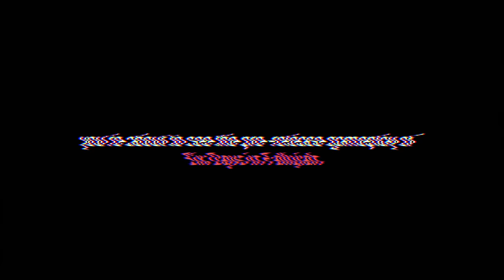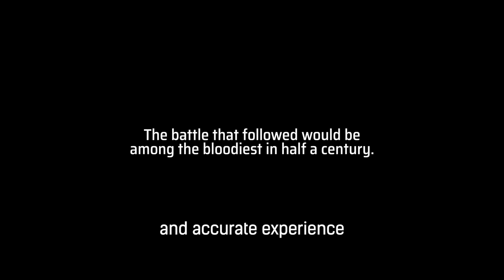This Game is Better Than You Think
Get an exclusive look at pre-release gameplay and impressions from Six Days in Fallujah, the highly anticipated and realistic military shooter game set in the Iraq War. We dive into the game's lifelike weapon handling, intricate character movements, and groundbreaking sound design. Experience the tension of urban warfare with its innovative, procedurally generated maps, ensuring a unique combat encounter every time. From breaching doors to vaulting over obstacles, 'Six Days in Fallujah could set a new standard for realism in war games.